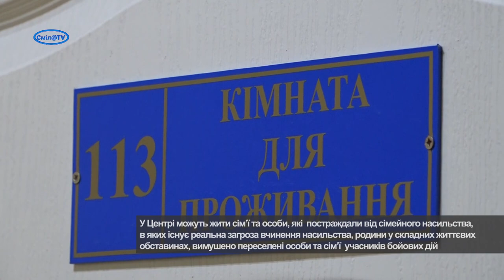Обласний центр соціально психологічної допомоги працює у Смілі